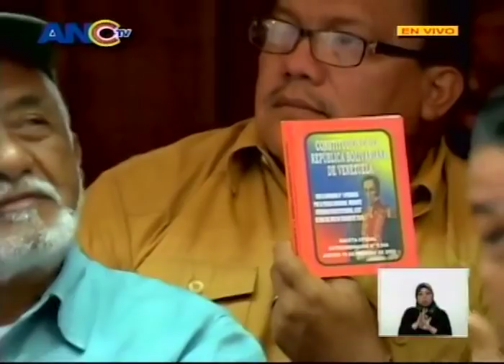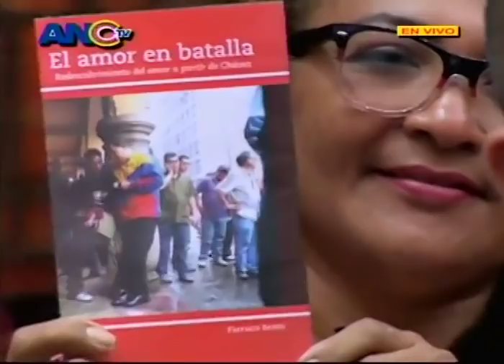Asamblea Nacional Constituyente, sesión completa del 5 Febrero 2019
Decreto sobre el 4 de Febrero de 1992, Decreto sobre la Ley contra la Corrupción, entre otros. Intervenciones de Euclides Campos, Frank Morales, Diva Guzmán, Diosdado Cabello, Pedro Carreño, Adán Chávez, entre otros. Transmisión de ANTV/ANCTV